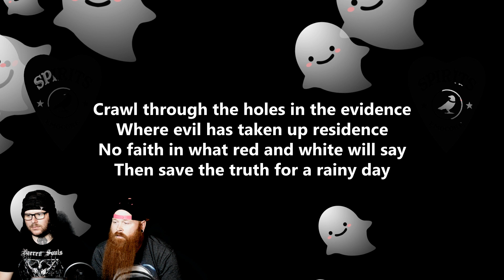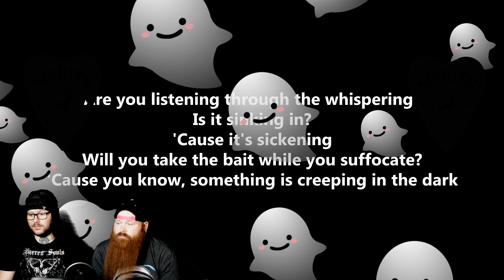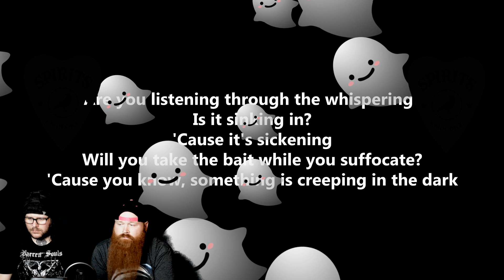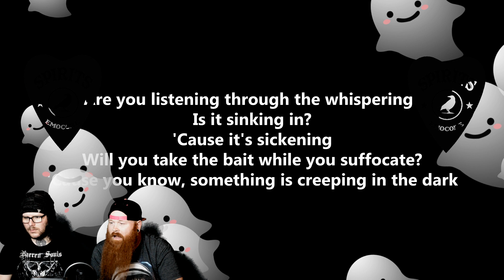EMO BAND REACTS - Ice Nine Kills - Rainy Day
WELCOME TO THE SPIRIT WORLD.